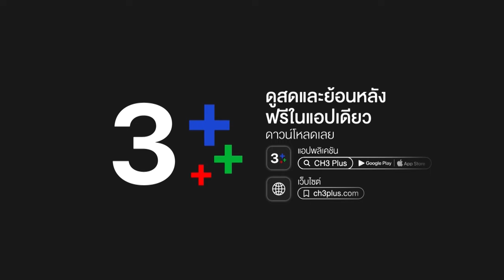FIN | นี่มันชีวิตซีเลยนะแม่ ไอ้สไปร์ทมาเกี่ยวอะไรด้วย | Twins The Series EP.3 | 3Plus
สลับรัก นักลูกยาง ว่ากันว่า คู่แฝดมีอะไรที่เหมือนกัน แต่ครอบครัวนี้ไม่เป็นอย่างที่คิด เพราะพวกเขาทั้งสอง ต้องการที่จะเป็นหนึ่งเดียวเท่านั้น

นำแสดงโดย : เฟรม ฤทธิ์ชนนท์ ศรีประสิทธิ์เดชา, ไรอัน ปัญญา แม็คเชน, มีมี่ ฤทัยภัทร พัทธนนปภังกร, ภูร์  เพียงพอ, ทีม ธัชนนท์ ทองเภ้า, ฮาร์ธ ชินดนัย เดชะวลีกุล, ตัส ทศวรรษ สิงอุปโป, เท็น อภิวิชญ์ เอื้อมหาโสภา, นัท ตรัยพัทธ์ วุฒิบรวนันท์, ก้อง คุปต์พงษ์ ชำนาญยง, ท้องฟ้า อลิชา ศรีประทักษ์, ทูรี่ พันธุ์ทิพา พงศ์เรืองรอง, พลับ วราวุธ แสงศรีเรือง, โอม นภัทร อุตสาหะ

บทโทรทัศน์ : วิสูตร วัลลา, อธิพร พูลสวัสดิ์, ผศ.ดร.ชาญชัย สุขสุวรรณ์
กำกับการแสดง : ศิวศิษฎ์ พลดงนอก (โปร) และ คณธร ทับวิไล (บอล)
ผู้หลิต : love media thailand

ออกอากาศทุกวันศุกร์ เวลา 22.45 น. ช่อง3 กด33